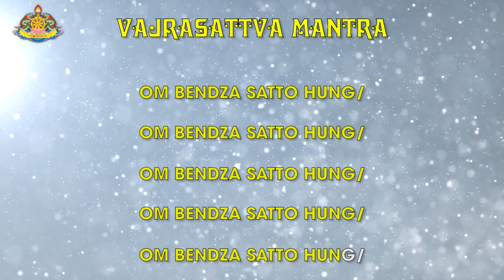[HƯỚNG DẪN TỤNG CHÂN NGÔN] Chân ngôn ngắn Đức Phật Kim Cương Tát Đoả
Việc thực hành tịnh hóa phục hồi giới luật Mật thừa phạm khuyết qua pháp tu trì Phật Bản tôn Vajrasattva Kim Cương Tát Đỏa cần hội đủ 4 năng lực:
- Năng lực hỗ trợ: nương sự gia trì của đức Kim Cương Tát Đỏa.
- Năng lực hối tiếc: ân hận về những lỗi lầm mình đã tạo.
- Năng lực cam kết: phát nguyện không tái phạm. Nguyện dẫn dắt giúp chúng ta có tâm và ý trí mạnh mẽ không tái phạm hoạt động xấu.
- Năng lực giải độc: thực hành nghi quỹ tu trì Đức Bản tôn Kim Cương Tát Đỏa.

Chân ngôn sáu âm  Đức Phật Kim Cương Tát Đỏa
OM BENDZA SATTO HUNG/